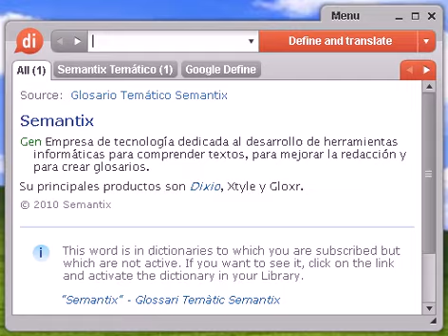Definición de estiércol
Source:  Tesauro Español (OpenThesaurus) estiércol 1 abono, fertilizante, mantillo, humus, pago, ingreso, inscripción, suscripción 2 boñiga, bosta, excremento, heces 3 desperdicios, basura, despojos, barreduras, bazofia, desechos, impureza, inmundicia, restos, sobras, cochambre, excremento, mugre, porquería, sedimento, suciedad 4 guano, abono © OpenOffice.org

estiércol, diccionario, definición, significado, español, castellano, dixio, estiércols